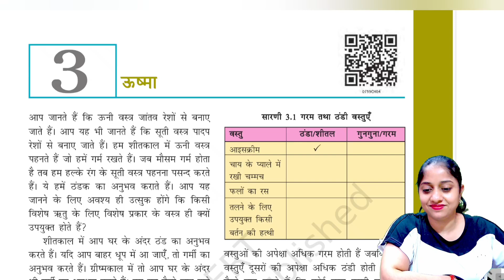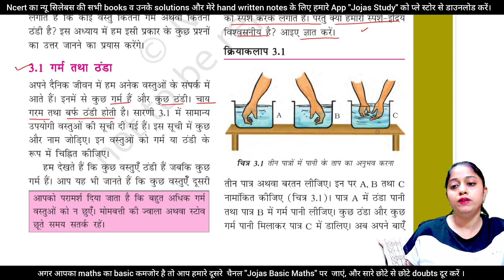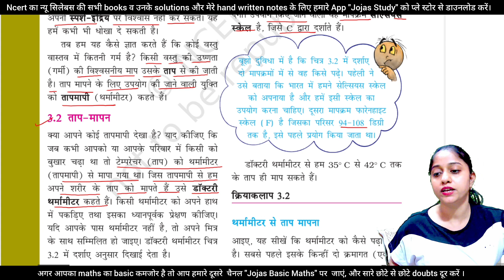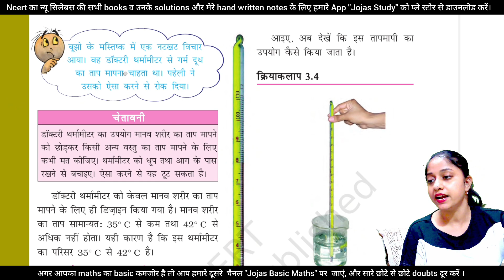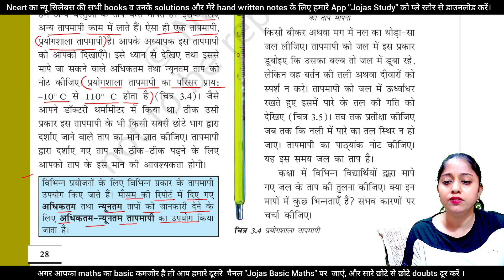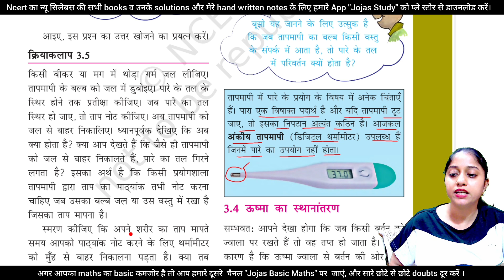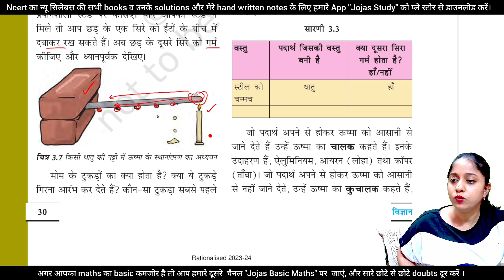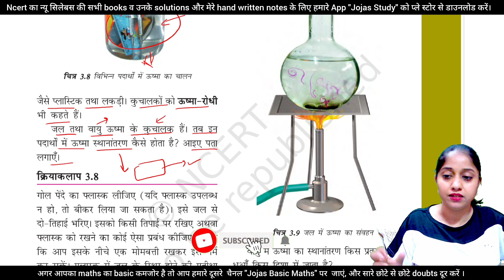Class 7 Science chapter 3 explaination | Ushma | ऊष्मा | कक्षा 7 की विज्ञान | cbse | ncert | rbse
hello...
1- Polytechnic (BTE)
2- B-Tech(UPTU)
3- Deled(BTC)

thanks...

Topics covered in this video 👇
Jojas Study
Jyoti Gupta
class 7 science chapter 3 heat
class 7 vigyan chapter 3 discussion in hindi
kaksha 7 ki vigyan adhyay 3 ushma
class 7
adhyay 3
path 3 vigyan kaksha 7
class 7 vigyan lesson 3 explanation
पाठ 3
कक्षा 7
विज्ञान
अध्याय 3
कक्षा 7 की विज्ञान पाठ 3 उष्मा
part 1
in hindi
best teacher of class 7 science
prashn uttar
प्रश्न उत्तर
पार्ट 1